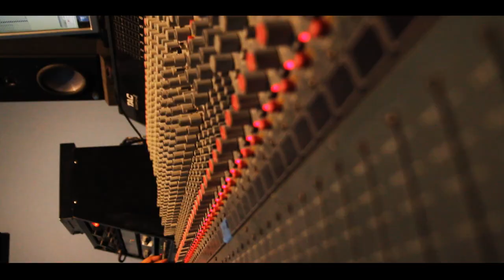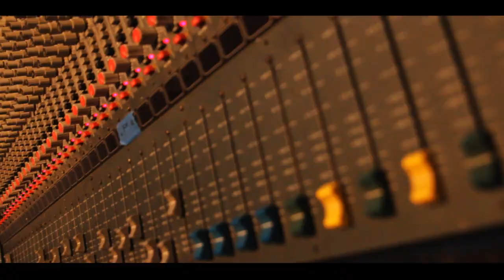TYREEK I'VAN FEAT. CORE "THE ROLL OUT" PRODUCED BY JNAT BEATS WhoShotYaFilm